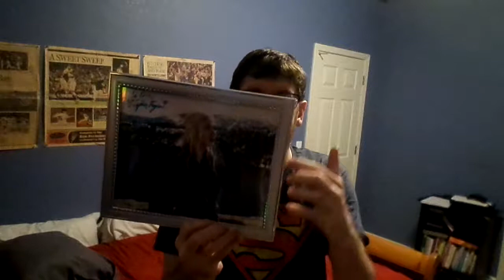I ended up getting 5 movies total, 3 I bought and 2 I rented the names are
justice league, texas chainsaw massacre, and malevolence 2: bevearment; the ones i rented are the witch and eighth grade
Day 269 of VEDI 2019
Day 744 of Consecutive Daily Vlogging
868 Days Until Year 10 on YouTube